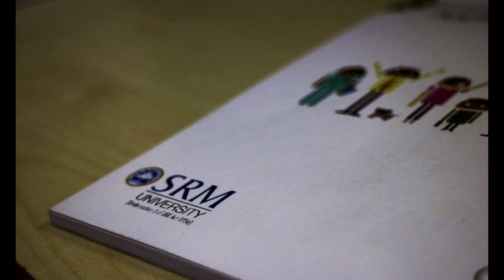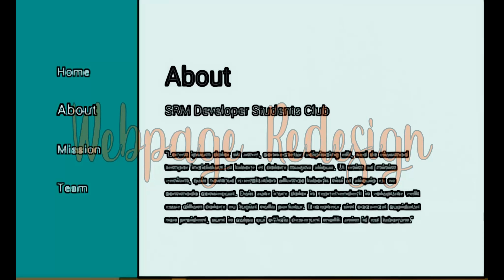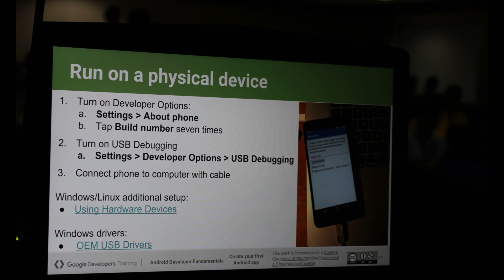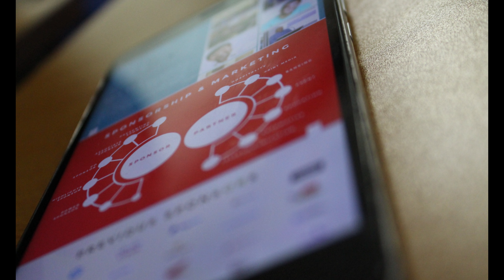DSC Summit Showcase 2018